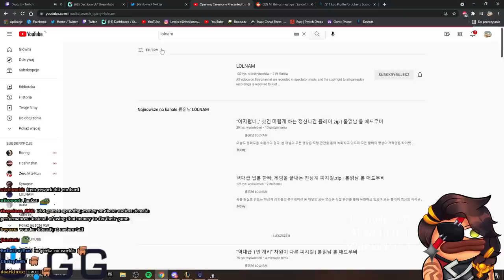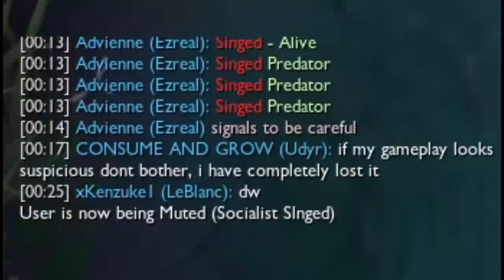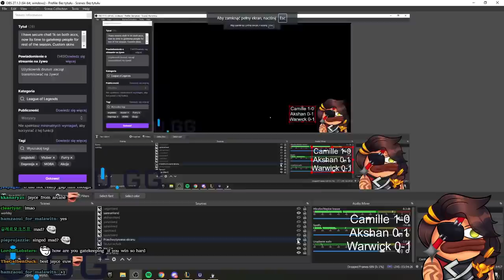FROM LVL 1 SINGED INCIDENT TO 1V9 CARRY AS FIRST TIME JAYCE IN CHALLENGER